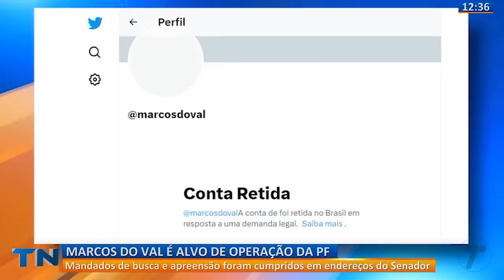STF nega pedido de prisão do senador Marcos do Val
O parlamentar capixaba, filiado ao Podemos, foi alvo de três mandados de busca e apreensão pela Polícia Federal em Vitória e Brasília na última quinta-feira (15).